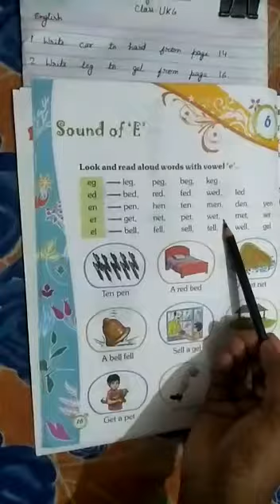LMES: ENGLISH: UKG